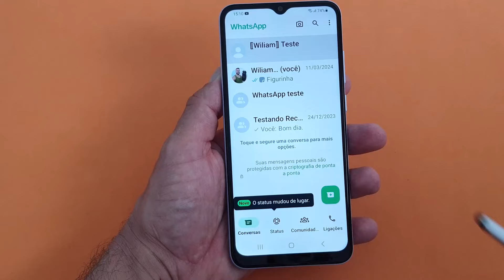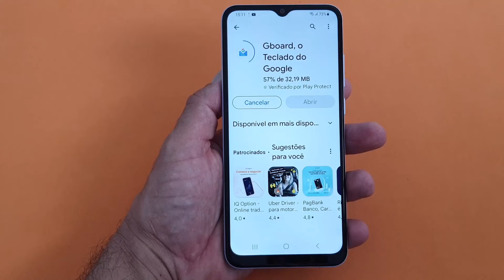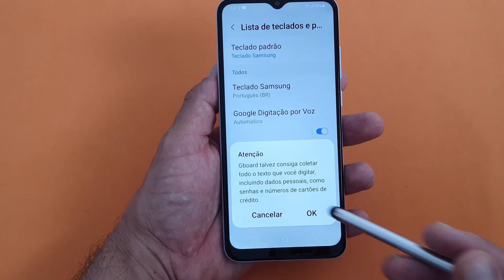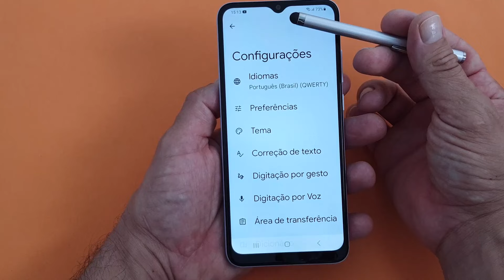COMO INSTALAR O TECLADO GBOARD DA GOOGLE NO CELULAR SAMSUNG GALAXY A04e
Aprender a instalar o Teclado Gboard, da Google, no Celular Samsung Galaxy A04e pode ser muito útil para quem deseja ter um teclado diferente do padrão que vem no seu smartphone. Dessa forma, os usuários que possuem sempre elogiam o teclado Gboard, que é uma das opções virtuais mais utilizadas nos celulares com Sistema Android, devido a sua praticidade e quantidade de recursos úteis na rotina diária que podem facilitar a digitação.

Entretanto, nem sempre a marca do seu smartphone traz essa opção ativada de maneira padrão, possuindo outro modelo que às vezes não lhe agrada, tanto em relação ao design quanto às funcionalidades que ele tem para oferecer. Pensando nisso, é exigido que o próprio usuário faça a instalação e o download da opção desenvolvida pela Google de modo manual. Dessa maneira, para saber como fazer isso no seu Galaxy A04e de maneira descomplicada basta seguir o passo a passo completo do nosso vídeo.